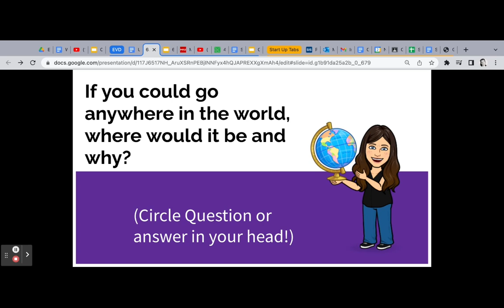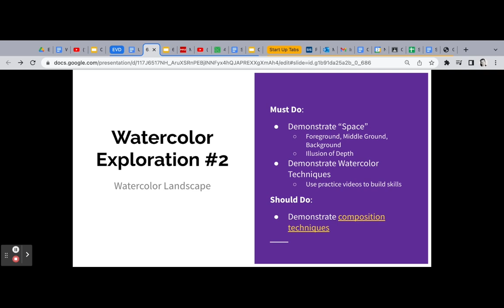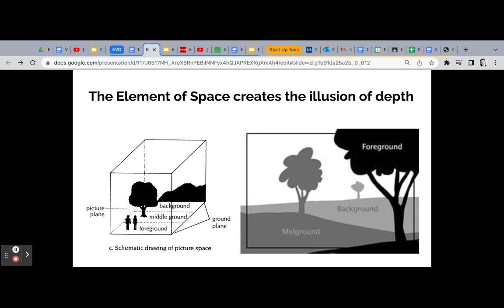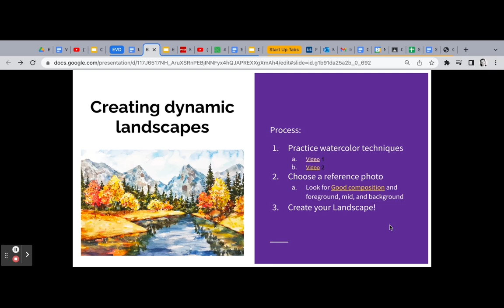6.4: Watercolor Landscapes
Use this video to complete your note guide and learn about your second watercolor exploration project.